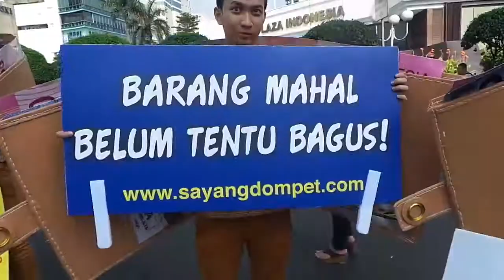GEEVLOG : HARI BEBAS MOBIL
Apa yang akan dilakukan julee di hari bebas mobil ?